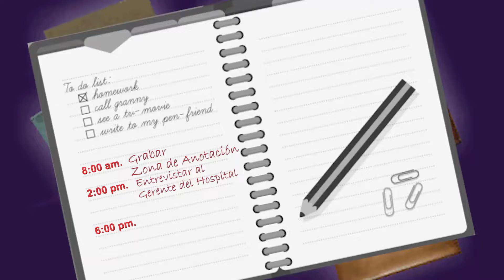EL VIERNES, VINO.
Julio 22 de 2022. dirige Henri García. invitado, Danilo Pérez Mazo.